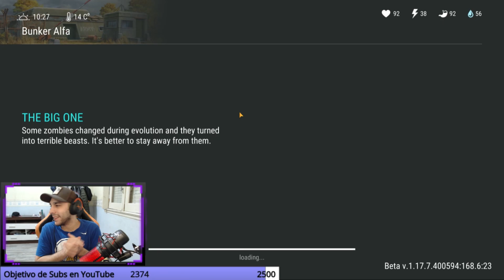HAGO 99 OLEADAS POR PRIMERA VEZ !! ~ LAST DAY ON EARTH SURVIVAL DE NOOB A PRO📲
Buenas!! Les muestro como HAGO LAS 99 OLEADAS POR PRIMERA VEZ !!

✅ CODIGO DE CREADOR : CAPIDICAPI96 ✅

⚡️SI QUIERES APORTAR UN APOYO ECONOMICO AL CANAL ACA TENES UN LINK PARA DONARME Y MEJORAR MAS LA CALIDAD DE MI STREAM :